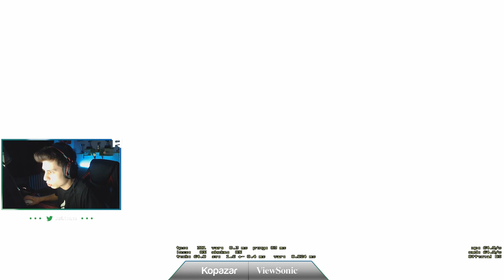BERK RİP TEPE 6 VURUYOR RİALTO DEĞİŞİK MAP YOLDAŞ